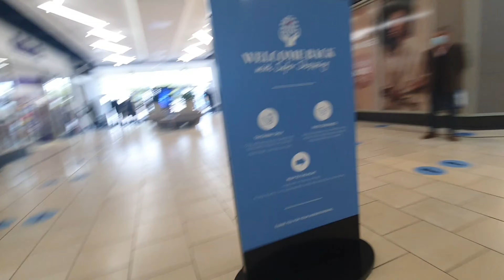Eid Shopping | York Designer Outlet |Eid Shopping UK 2021